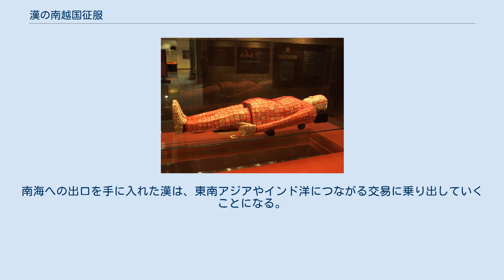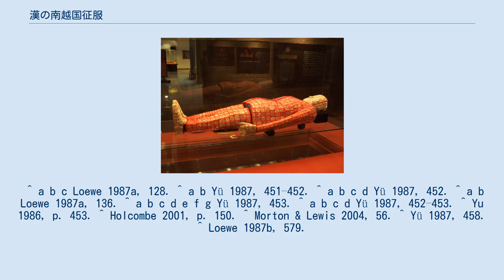漢の南越国征服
漢の南越国征服（かんのなんえつこくせいふく）は、漢朝が南越国を征服し、現在の広東・広西・ベトナム北部にあたる領域を併合した戦争について述べる。
漢の武帝は紀元前111年ごろに懲罰として南越国に遠征軍を派遣し、これを征服した。
 嶺南地方は、始皇帝の時代に秦の支配下に入った（秦の百越征服）。
しかし秦の崩壊の混乱に乗じて、秦の武将だった趙佗が自立し、南越国王を自称した。
趙佗は現在の河北省正定県の出身だった。
漢が成立して後、南越国は漢の南辺を脅かすことをしなかった。
紀元前196年、漢の高祖劉邦は陸賈を南越国に派遣し、正式に趙佗を王と認めた。
しかし両国の間には、しばしば緊張が走ることもあった。
漢の呂后は、南越国への金属製品や雌の家畜の輸出を禁じ、趙佗を憤慨させた。
紀元前183年、彼は南武帝と称して、漢の皇帝と同等であると宣言した。
2年後、南越国は漢の藩国である長沙国を攻撃した。
紀元前180年、陸賈がふたたび南越国に使節として到来した。
彼は趙佗を説得して皇帝号を取り下げさせ、名目的な漢の宗主権を認めさせることに成功した。
 趙眜の玉衣 紀元前137年、趙佗が死去した。
孫の趙眜が跡を継いだが、紀元前135年に閩越の攻撃を受け、漢に救援を請うた。
漢はその見返りとして趙眜の子趙嬰斉を長安に送らせ、彼を宿衛にいれた。
南越国は漢への臣礼を怠っていたが、漢がとくにそれを咎めることもなかった。
 紀元前113年、漢は南越国の趙興の母である太后樛氏を篭絡して、趙興に入朝を勧めさせた。
これは、郡国制のもとで存在している漢の藩国と同様に南越国を扱うようになるという意味であった。
樛氏はもともと漢人で、南越国王趙嬰斉に嫁いだのであった。
しかし、南越国の大臣の多くが入朝に反対した。
宰相の呂嘉は反対勢力の先頭に立って太后樛氏と対立した。
紀元前112年、入朝反対派は太后樛氏と漢の使節である安国少季を処刑し、これが漢の大規模な水軍の侵攻を招くきっかけとなった。
二人が処刑されたのを見て、漢は南越国に反抗の意思ありとした。
 まず武帝は韓千秋に2000人の兵を与えて鎮圧に向かわせたが、韓千秋は南越国軍に敗れ戦死した。
すると漢は六軍を編成し、10万人の水軍で南越国に直接侵攻した。
その経路は南の海からとも、四川から西江を伝ってのものとも考えられる。
 紀元前111年、楼船将軍楊僕と伏波将軍路博徳らが南越国の首都番禺に迫った。
結局南越国は、この年のうちに漢に降伏した。
 南越国を滅ぼした漢は、跡地に九郡を設置した。
またこれは、漢のさらなる南方拡大への先駆けとなった。
南海への出口を手に入れた漢は、東南アジアやインド洋につながる交易に乗り出していくことになる。
 ^ a b c Loewe 1987a, 128. ^ a b Yü 1987, 451–452. ^ a b c d Yü 1987, 452. ^ a b Loewe 1987a, 136. ^ a b c d e f g Yü 1987, 453. ^ a b c d Yü 1987, 452–453. ^ Yu 1986, p. 453. ^ Holcombe 2001, p. 150. ^ Morton & Lewis 2004, 56. ^ Yü 1987, 458. ^ Loewe 1987b, 579.